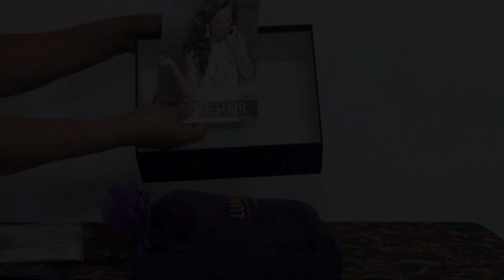LUVME HAIR CLOSURE WIGS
No Glue Wigs!   LUVME HAIR CLOSURE WIGS.

Products used:
BIOSILK SILK THERAP
CONDITIONER
ORIGINAL OIL